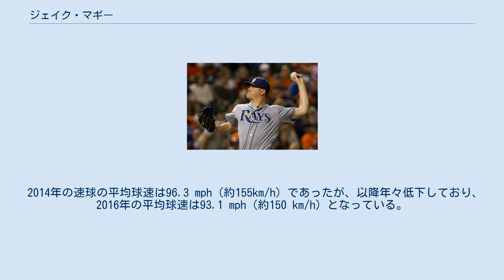ジェイク・マギー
ジェイコブ・ダニエル・マギー（Jacob Daniel McGee, 1986年8月6日 - ）は、アメリカ合衆国カリフォルニア州サンノゼ出身のプロ野球選手（投手）。
左投左打。
 タンパベイ・レイズ時代 (2012年5月11日) 2004年のMLBドラフト5巡目（全体135位）でタンパベイ・デビルレイズに入団。
 2006年にA級サウスウエストミシガン・デビルレイズで26試合に先発し、防御率2.96、奪三振率(K/9)11.5という好成績を残した。
オフには「ベースボール・アメリカ」誌の有望株ランキングにおいてマイナー全体で38番目に評価された。
 2007年も引き続き好成績を残してAA級モンゴメリー・ビスケッツまで昇格し、シーズン終了後には、エバン・ロンゴリア、デビッド・プライスに次いで球団内3位、マイナー全体では15位のトッププロスペクトと見なされるようになる。
 2008年7月に左肘を痛め、トミー・ジョン手術で長期離脱を余儀なくされる。
 2010年の後半戦で復帰するも、低調な成績に終わった。
同年はレイズは先発投手の駒が揃っている一方で、ラファエル・ソリアーノ、グラント・バルフォア、ダン・ウィーラーらブルペンの柱がFAでチームを去ることが濃厚になっていた。
高い奪三振率を誇るマギーは、その穴を埋めることができる存在として注目されるようになり、シーズン途中でリリーフに転向した。
9月14日のニューヨーク・ヤンキース戦でメジャーデビュー。
 2011年からは左の中継ぎとしてメジャーに定着した。
 2014年1月17日にレイズと145万ドルの1年契約に合意した。
シーズンでは好投が続き、6月中旬からクローザーの役割を任されるようになった。
以後、ハイペースでセーブを積み重ね、最終的には19セーブをマーク。
自己最多かつ2年連続70試合以上となる73試合に登板し、2年ぶりの防御率1.00台（1.89）、自己最多の90三振を奪い、クローザーの役割を全うした。
 2015年は、クローザーの座をブラッド・ボックスバーガーに譲った。
最終的には39試合に登板し、1勝2敗6セーブ、防御率2.41という成績を残した。
三振奪取能力は相変わらず高く、37.1イニングで48奪三振を記録。
奪三振率は4年連続で10.0を超えた。
 2016年1月28日にコーリー・ディッカーソン、ケビン・パドロとのトレードで、ヘルマン・マルケスと共にコロラド・ロッキーズへ移籍した。
 2017年開幕前の2月9日に第4回ワールド・ベースボール・クラシック(WBC)のアメリカ合衆国代表に選出された。
3月22日の決勝プエルトリコ戦に勝利し、初の優勝を果たした。
オフの11月2日にFAとなったが、12月15日にロッキーズと3年総額2700万ドルで再契約した。
 2020年7月17日に自由契約となった。
 2020年7月21日、ロサンゼルス・ドジャースと1年契約を結んだ。
 2021年2月17日にサンフランシスコ・ジャイアンツと2年総額700万ドルの契約を結んだ。
 スリークォーターから、最速100.2 mph（約161 km/h）の2種類の速球（フォーシーム・ツーシーム）が武器。
その他に、90 mph（約145 km/h）程度のスライダー、76 mph（約122 km/h）のカーブなども使用する。
 2014年の速球の平均球速は96.3 mph（約155km/h）であったが、以降年々低下しており、2016年の平均球速は93.1 mph（約150 km/h）となっている。
また、2012年から2015年までは速球の使用率が約9割であったが、2016年は約7割に低下し、スライダーとカーブの使用率が増加した。